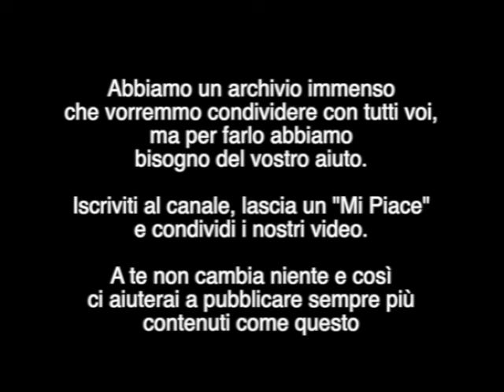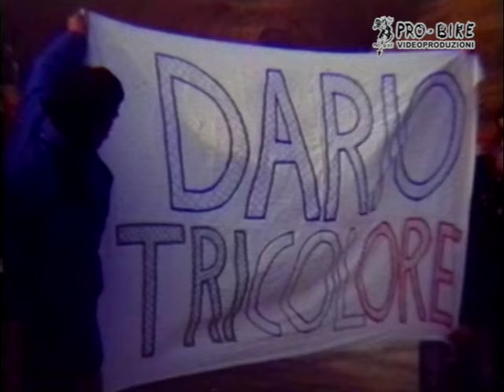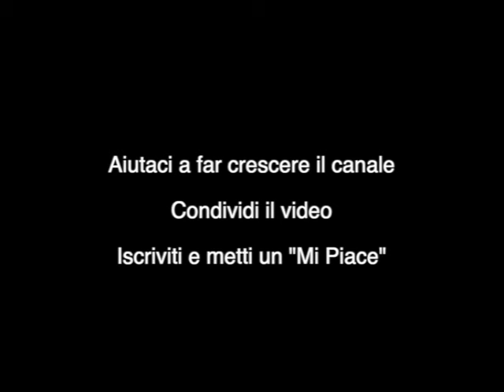Rally Graffiti panoramica sui mitici anni '80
In questo servizio del 1994 si parla dei rally dei "tempi d'oro" della specialità. Quei mitologici anni '80 in cui sulle prove dei rally c'era lo stesso pubblico che negli stadi, in cui libertà regolamentari ed inventiva di preparatori e Case fecero si ad un proliferare di vetture diverse, antagoniste e, qualche volta, mostruose.
Tuffatevi in un passato che al tempo del servizio poteva essere anche recente, ma che oggi vi fa fare un salto indietro di 40 anni.
Buona visione.